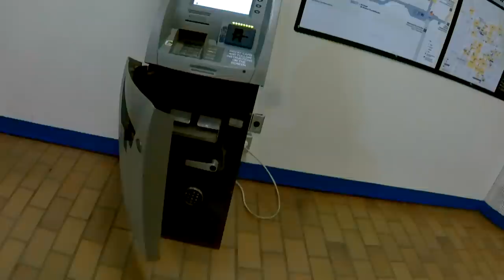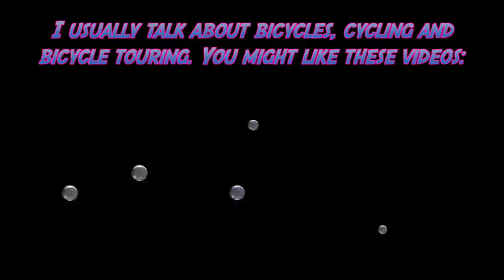Commuter Train Wreck, Edmonton's LRT is going to Hell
Commuting in the winter can be challenging. Cycling to work can be dangerous and so is driving. Cities that have a commuter train network, like Edmonton's LRT for example, seem to have a huge advantage, or do they?
Unfortunately Edmonton's LRT has become a warm place for drug addicts to shoot up and smoke their crack pipes.You will witness drug use in public, an act of vandalism and someone having a mental health crisis.
 Unfortunately this makes the LRT unsafe for everyone else. While security guards are present in all the stations, they do not have a handle on the problem at all.
I went on a one hour trip with a semi concealed camera, taking the train and walking around LRT stations. The abuse I was able to witness and record in this short time is shocking.
Production: Jorg Schlagheck
Background image: David Mark from Pixabay.com